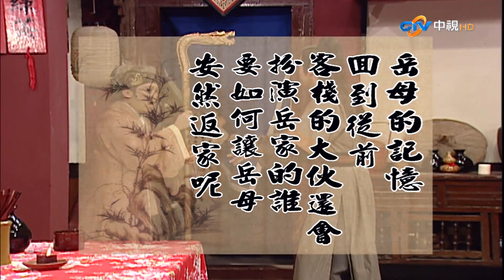『江湖.COM』第18集（郭子乾 張本渝 阿KEN 梁赫群 吳伊婷）_2008年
《江湖‧COM》是以中國古代為背景的搞笑古裝單元劇，描述在一間客棧內發生種種故事，由郭子乾、張本渝、阿KEN、梁赫群和吳伊婷領銜主演。